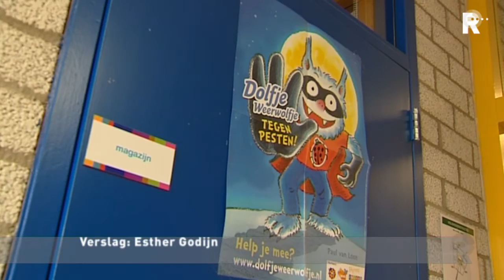'Pesters moet je gewoon negeren'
Pesten is fout en laf. Die boodschap staat centraal tijdens de Dolfje Weerwolfje Dag komende zondag. Drie Rotterdamse kinderen van basisschool Globetrotter hebben met hun goede tips tegen pesten een speciale prijs gewonnen.

   Lees meer: 'Pesters moet je gewoon negeren'